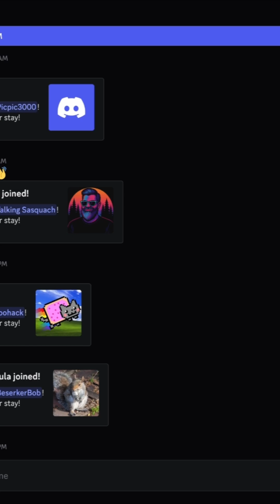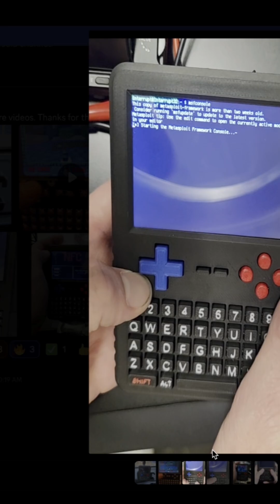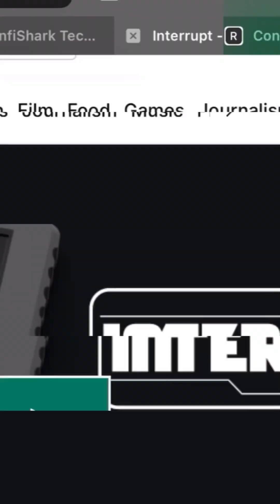Interrupt Prototype Footage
New footage just dropped from the founder of the Interrupt project — and it’s our first real look at the prototype in action. He posted it this morning in the Discord server, and I screen recorded it so you could check it out too.

In this video, I break down the new images and video clips, give you a quick status update from inside the community, and talk about how the founder is learning to communicate better as things scale. He’s new to Discord but doing his best to keep us in the loop.

If you’re part of the pen-testing or privacy tool scene, this is a gadget you’ll want to keep your eye on.

This video is for educational and informational purposes only. I simply believe in the potential of this project and want to share it with others in the community.

Reminder: All Kickstarter projects involve risk — delays, design changes, or even cancellations are possible. Always do your own research before supporting any crowdfunding campaign.